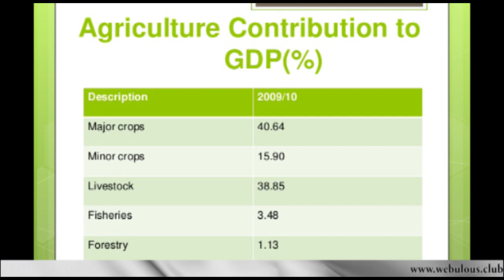Agriculture and progress of Pakistan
Watch this video to find out the real reasons of issues faced in the betterment and connection of Agriculture and progress of Pakistan.